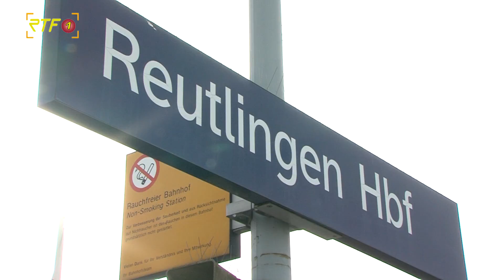Land will Bahnpendler entschädigen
RTF.1-Nachrichten